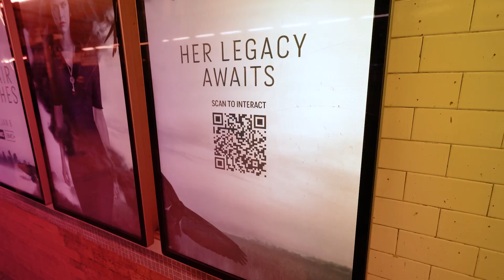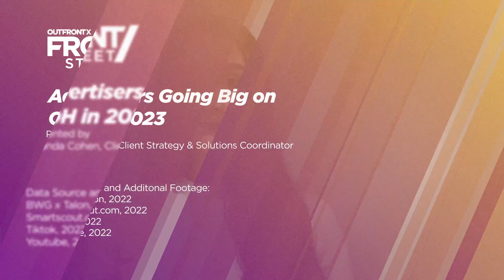Out of Home | Advertisers Going Big on OOH in 2023 | Front Street by OUTFRONT | Episode 91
Why are Advertisers going big on OOH in 2023? With factors such as effective audience targeting and performance measurement capabilities, brands are able to utilize the advantages of advertising with OOH. Learn more with Client Strategy and Solutions Coordinator, Miranda Cohen!

To learn more about what OUTFRONT does, visit the OUTFRONTX Content Hub

There you can learn about all things OOH, including billboards, transit advertising, digital out of home (DOOH), creative best practices, and much more.

Choose from snackable Front Street episodes, deep dives into important topics with our INFLUENCED series, industry-specific insights in our Brand Builders, and thought leaders in the spotlight in our A-List series.

OUTFRONTX Content Hub | OUTFRONT Media Welcome to OUTFRONTX, our communications platform that brings out of home directly to you.